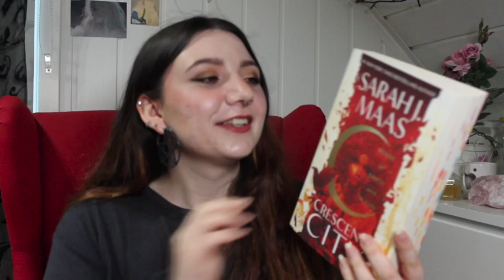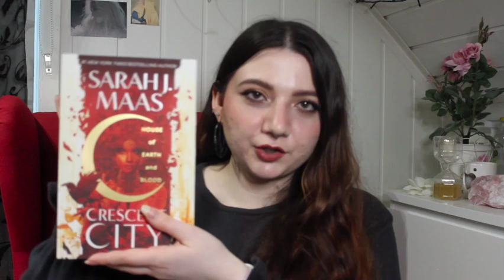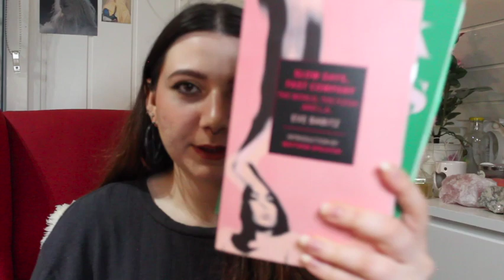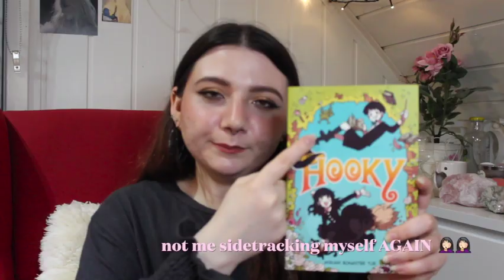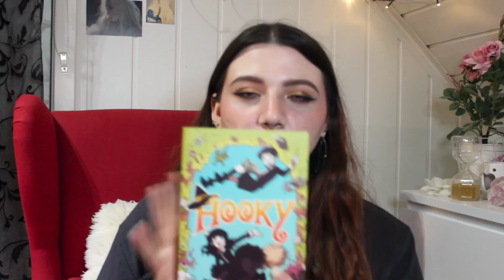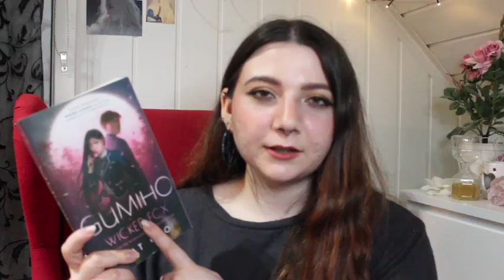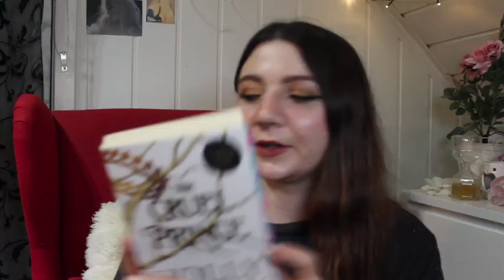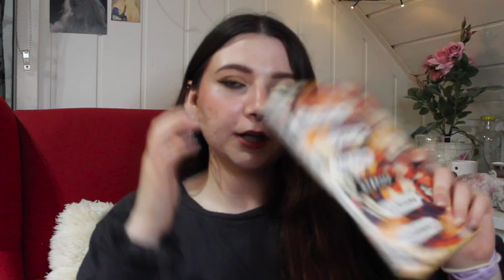escapism is my medicine 💊 || book recommendations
just book recommendations that will help you get lost in worlds better than the one we live in 🤩
for more fun take a shot every time i say "it's sooo good" 🤠

→ not up to date 🤷🏻‍♀️ (blame the P in INFP which stands for procrastination lol)